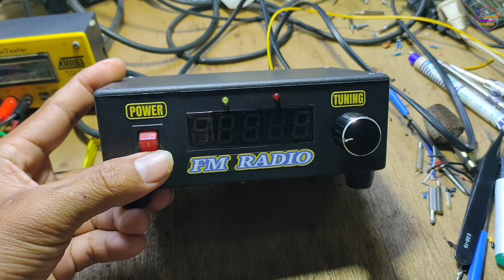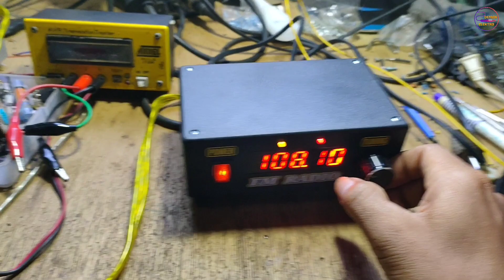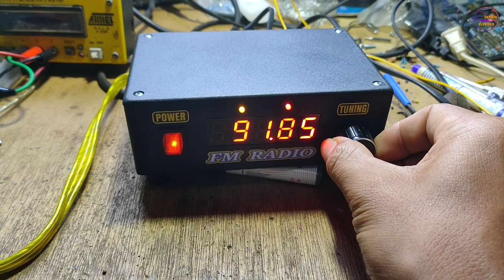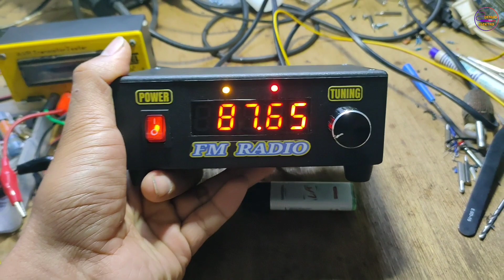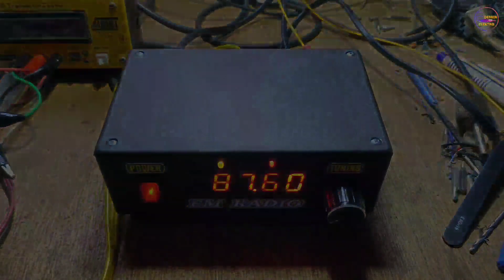TUNER FM STEREO PLUS FREKUENSI COUNTER DISPLAY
radio tuner FM plus frekuensi counter display. dengan material box X5 dilubangi sesuai kebutuhan.